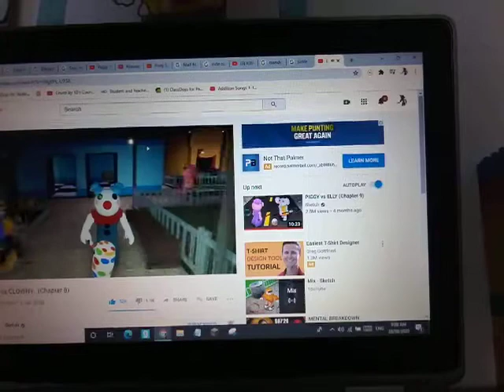Come On Guys Stop Clownying Around